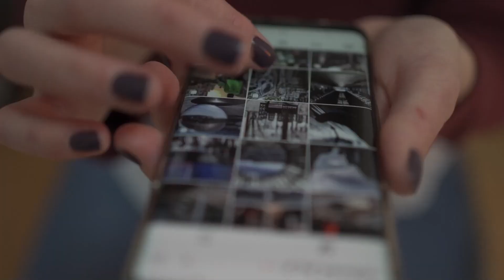El PP, torpe y no se entera... el PSOE gana el relato